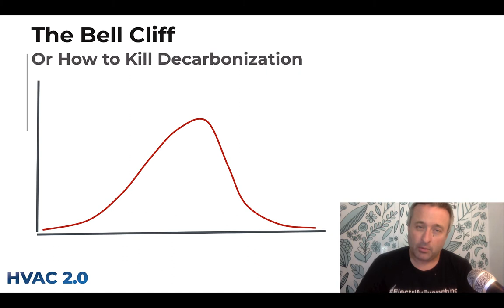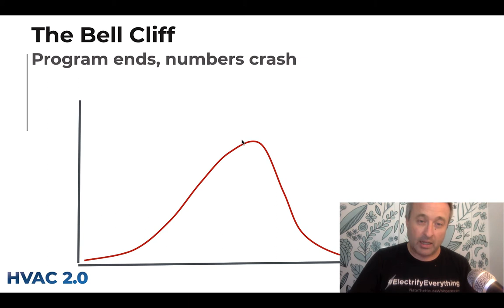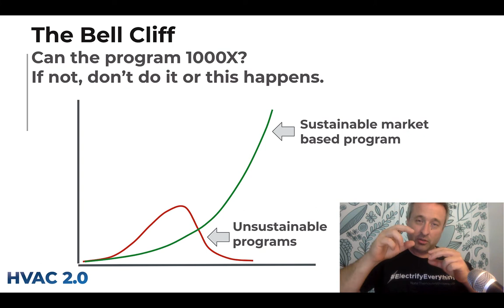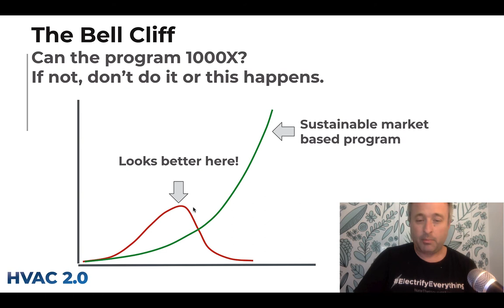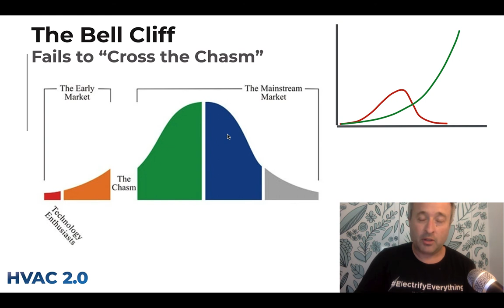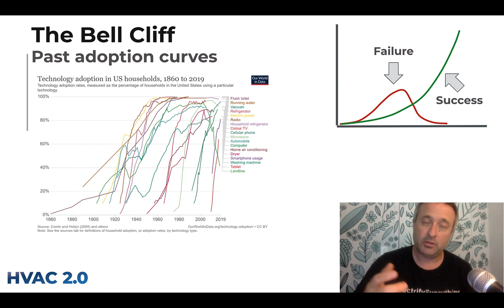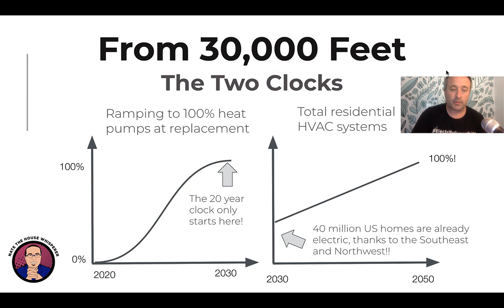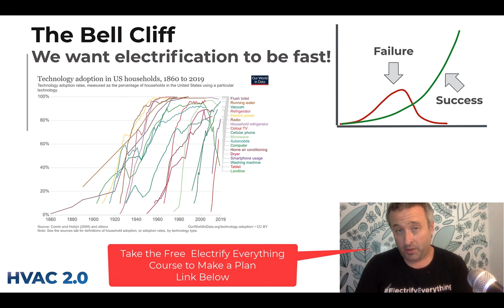Bell Cliff - How to destroy scale in residential decarbonization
It's time for a new curve name: The Bell Cliff. If you want to see residential decarbonization happen by 2050, this is key.

The Bell Cliff what happens when short sighted policy and programs "jump start" a market, only to remove the program and crash demand, leaving things worse than they would have been without the program.

Here's what's behind the Bell Curve and how to avoid it.

Make a plan to decarbonize your life, take the free Electrify Everything Course